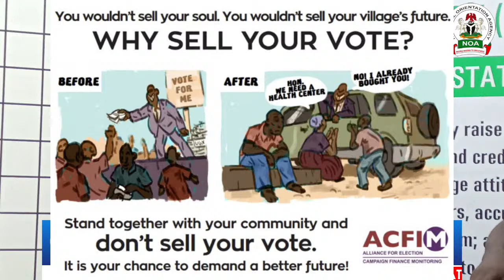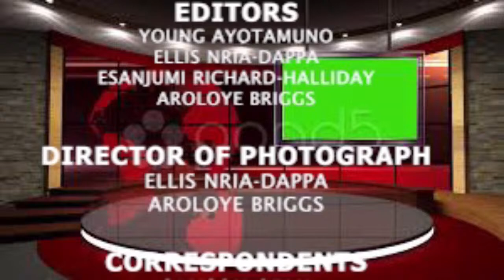WELCOME NOA RIVERS STATE Live Stream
TOPIC: VOTE BUYING: IMPLICATIONS ON OUR DEMOCRACY. PART TWO

GUEST DISCUSSANTS:

1. BARR. MARK USULOR (H. O. D, VOTER EDUCATION AND PUBLICITY, INEC, RIVERS STATE).

2. AMB. AKUPUE ARINZE ROBINSON. (TRANSITION MONITORING GROUP, RIVERS STATE)

3. COMRADE ENEFAA GEORGEWILL. ( CHAIRMAN, COALITION OF CIVIL SOCIETY ORGANISATIONS, RIVERS STATE